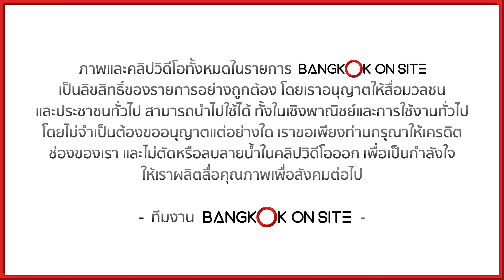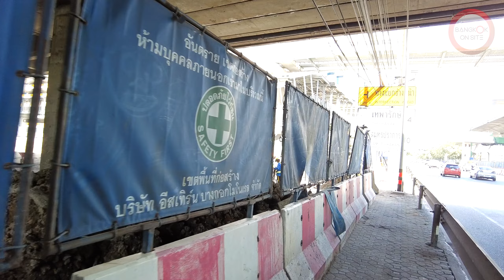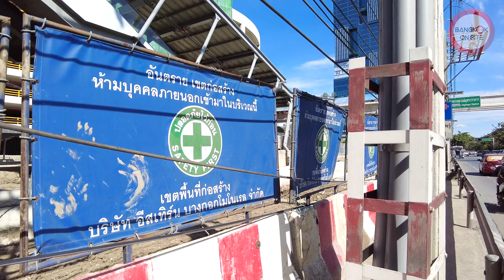[EP39] สถานีศรีเอี่ยม | ภาพล่าสุดอาคารจอดแล้วจร+สะพานทางเข้า / SI IAM STATION PARK & RIDE BUILDING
BANGKOK ON SITE พาไปชมภาพบรรยากาศการก่อสร้างรอบสถานีศรีเอี่ยม ที่ตั้งของอาคารจอดแล้วจรขนาดใหญ่เพียงแห่งเดียวของแนวเส้นทางรถไฟฟ้าสายสีเหลือง ล่าสุดมีการก่อสร้างสะพานยกระดับเชื่อมจากถนนเทพรัตน (บางนา-ตราด) เข้าสู่อาคารจอดรถโดยตรงอีกด้วย!
สถานีนี้ตั้งอยู่ตรงไหน รอบ ๆ มีอะไรบ้าง? มีความน่าสนใจยังไง เชื่อมต่อกับรถไฟฟ้าสายอื่นด้วยมั้ย? อาคารจอดรถใหญ่แค่ไหน จอดได้กี่คัน? สร้างสะพานทางเข้าตึกจอดรถทำไม สร้างไปถึงไหนแล้ว แล้วถ้าจะเข้าใช้งานจะต้องเดินทางไปทางไหน?! และอีกหลายประเด็นน่าสนใจ งานนี้พาเดินสำรวจรอบสถานี ชมตำแหน่งทางขึ้นลงทุกด้าน!
กับภาพคมชัดเหมือนไปเดินชมด้วยตัวเองพร้อมเคลียร์คำตอบไปด้วยกันครับ!